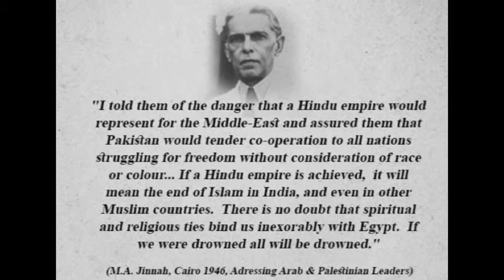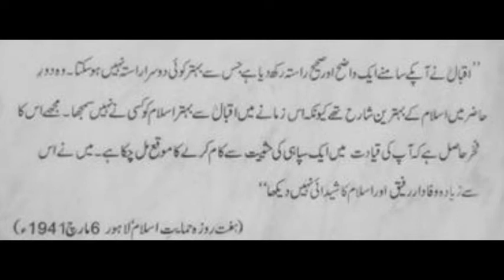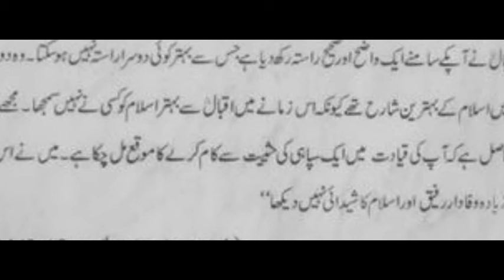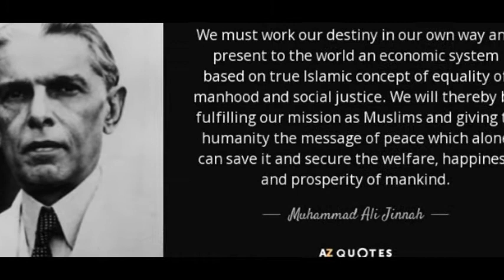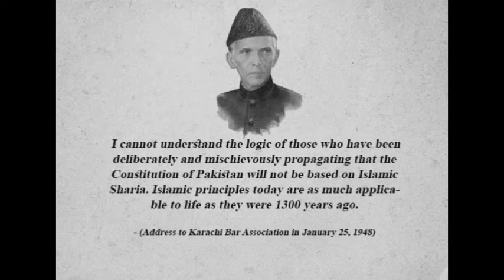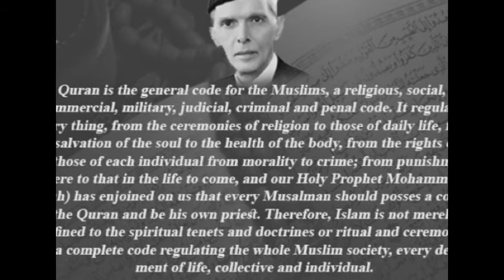Zaid Hamid @ Quaid Azam : The Greatest Pan-Islamic leader of the 20th century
Quaid was the greatest Pan-Islamic leader of the 20th century. fully inspired by the romance & idealism of Allama Iqbal... It is stunning that he warned the world & the Muslim ME of the threats of rising Hindu Zionists in India, the threat we face today in its extreme. He never used the world "secular" for Pakistan ever. instead, he used over a 100 speeches to emphasize that Quran & Sunnah would be the law in Pakistan. When the liberals tried to project him as a "secular", which is being done even today, he shot back at them harshly. After his August 11th speech (of which there is NO record anyways), liberals started the massive disinformation that he wanted a secular state. To reject these lies, Quaid made multiple speeches AFTER August 11, destroying the propaganda of liberals. Liberals use his August 11 speech, out of context & ignoring his 100 other speeches, that he always wanted a secular state... Quaid was furious even then & had ordered Dawn, official spokesman of Quaid, to reject this "pervasive propaganda" as Dawn called it on Aug 26. The liberals of Pakistan as the most shameless liars, immoral scumbags, who have always controlled the media, power & the narrative & have used their power to hijack the true ideological & spiritual narrative of Pakistan as envisioned by our founding fathers... No More IA...